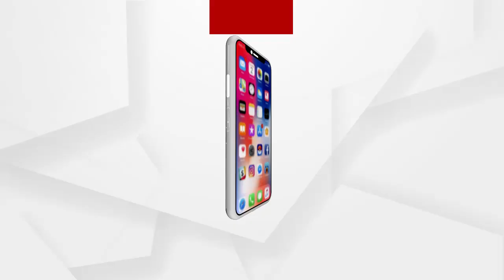ପିପିଲି ରେ କଂଗ୍ରେସ ରାଲି...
ଦୀର୍ଘ 23 ବର୍ଷର ମୁଖ୍ୟମନ୍ତ୍ରୀ ଏ ଅଂଚଳ ପାଇଁ କିଛି କରିନାହାନ୍ତି : ତାରା ବାହିନୀପତି... ପିପିଲି ଉପନିର୍ବାଚନ ପାଇଁ ଚାଲିଛି କଂଗ୍ରେସର ପ୍ରଚାର...ଶୁଣନ୍ତୁ କଣ ରହିଛି ନେତମାନଙ୍କ ପ୍ରତିକ୍ରିୟା...